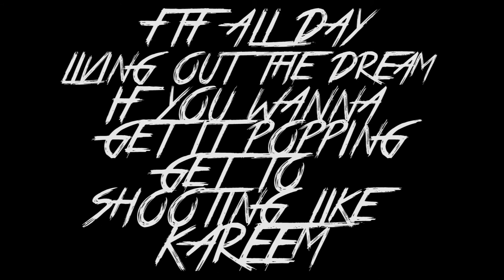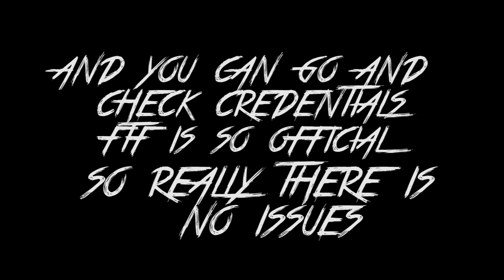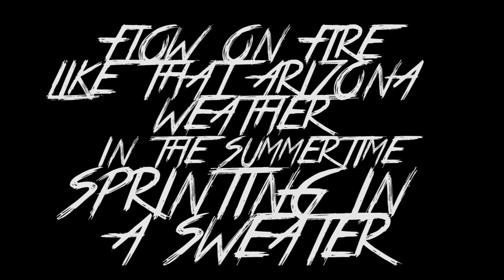Vally & Rocket - Superstars (Lyric Video)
Music video for Superstars performed by Vally & Rocket.

Produced x PRIMESTARS

Directed x Charly Mabry (CTMphotovideo)

Song is available on debut album "Vally & Rocket". Available anywhere you can buy music online and streaming services.